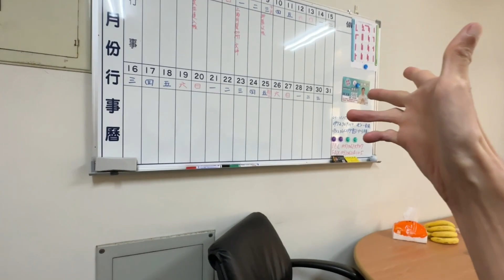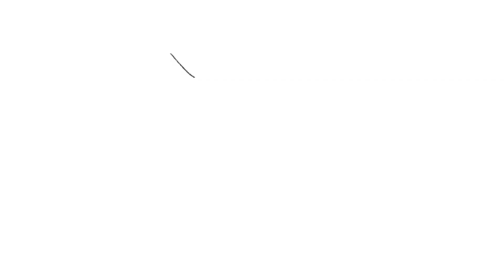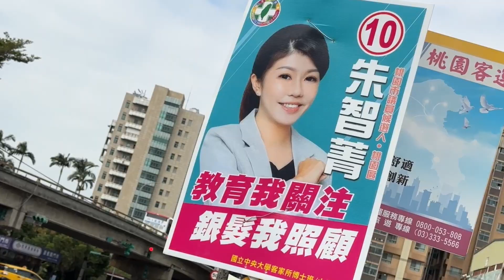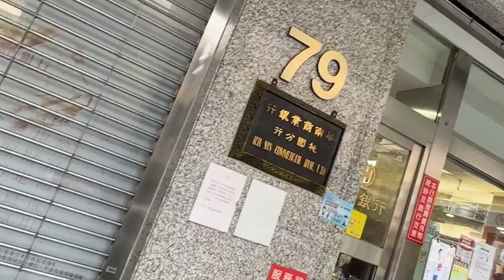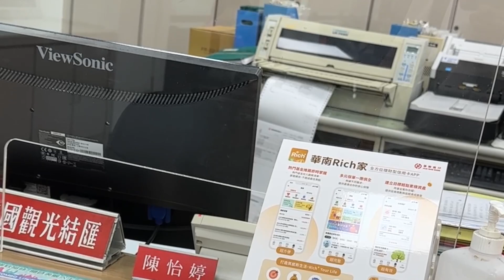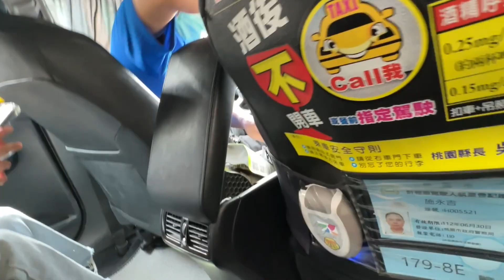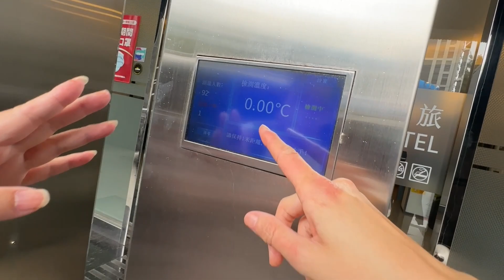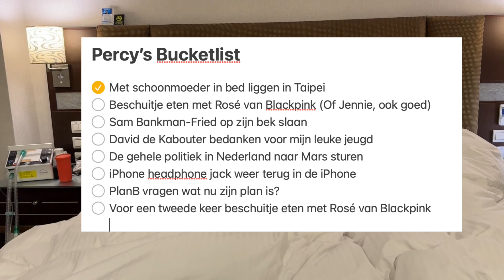Zoveel moeite voor €50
Beste mensen, welkom in een nieuw video verslag vanuit Taiwan! Dit keer gaan we naar het werk van Iris haar vader, bezoeken we de zus van Iris in Taipei en. werden we gebeld door een Taiwanese bank die iets niet vertrouwde... dat en meer in dit derde video verslag vanuit Taiwan! ENJOY!

Cheers!
Percy & Iris